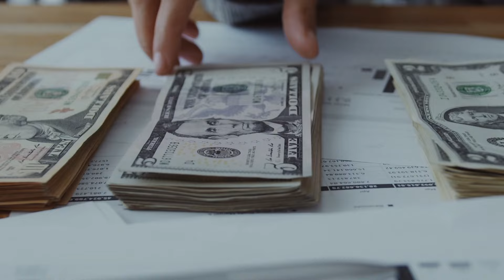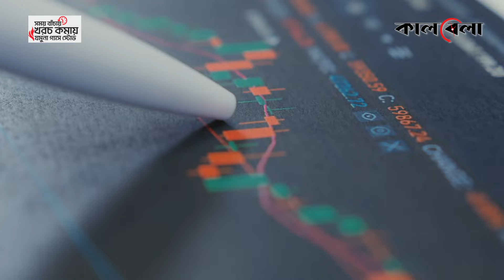খোলাবাজারে বাড়ল ডলারের দাম | Dollar Rate High Bangladesh | Kalbela